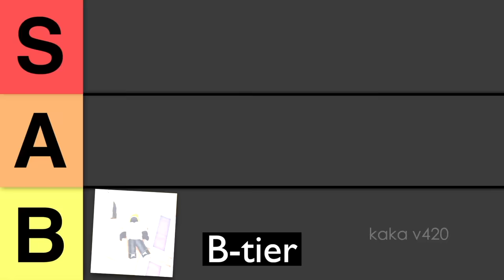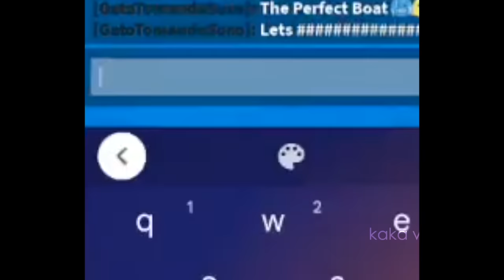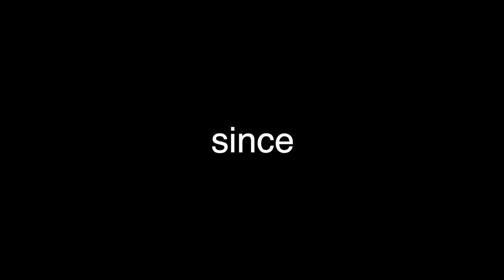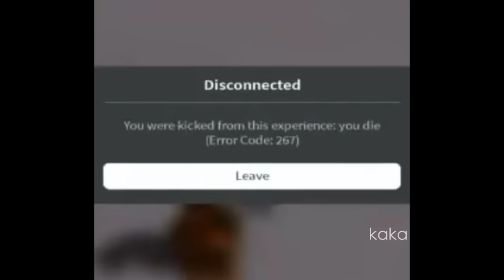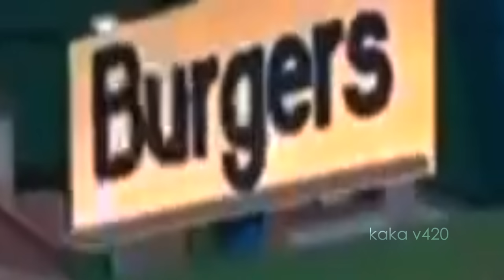Ranking UNCANNY Roblox memes...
I Must Rank the most Low quality and Uncanny ROBLOX memes...
This was truly an unusual experience...

If Roblox, Roblox be like, roblox funny moments, roblox story, roblox tiktok, roblox funny, low quality roblox memes that cured my depression..., kaka v420 roblox